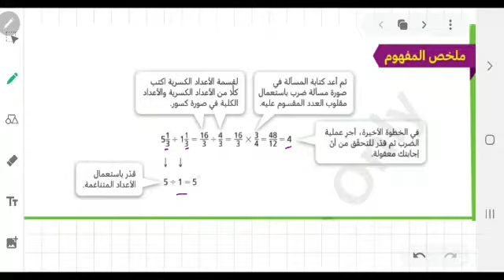الصف السادس الرياضيات قسمة الاعداد الكسرية الجزء الثالث